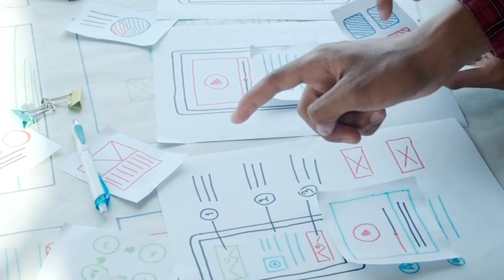Researcher Spotlight: Dr. Rita Orji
Dr. Rita Orji, an associate professor of computer science at Dalhousie University recently received the Outstanding Early Career Researcher Award, a national award that recognizes top young faculty members in Canadian computer science departments. Learn how Dr. Orji has combined her talents in tech with her passion for helping people in the field of persuasive technology to design and improve interactive systems such as games and apps that promote health and wellness and help users achieve their goals.